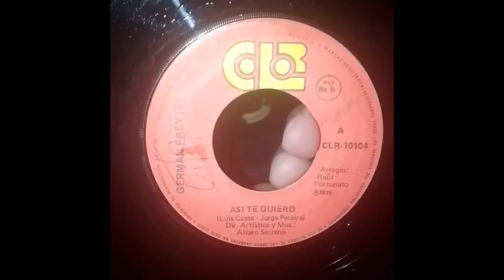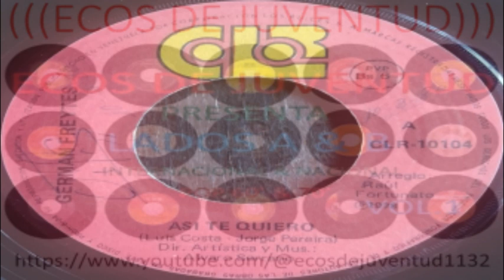GERMAN FREYTES-ASI TE QUIERO.............(((ECOS DE JUVENTUD)))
ASI TE QUIERO(L. COSTA-J. PEREIRA)-GERMAN FREYTES-VENEZUELA-1978.